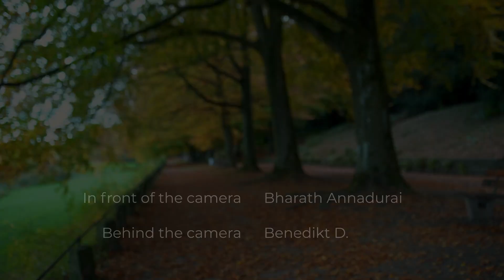Setting up RWTH Online Accounts (Mail, WiFi, RWTHonline, Bluecard, Selfservice, Moodle)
In this video we take a look at creating a TIM ID, IdM Selfservice, Eduroam, RWTHonline, RWTHmoodle and RWTHmail.